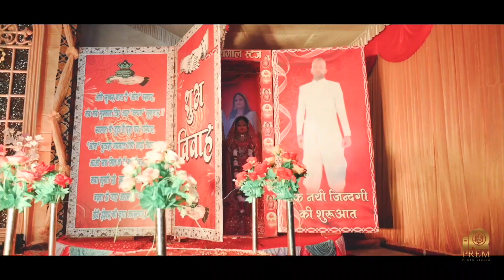Yogesh & Madhu Wedding Teaser